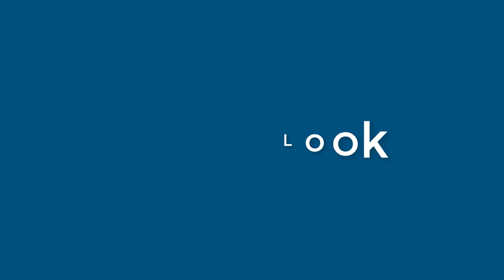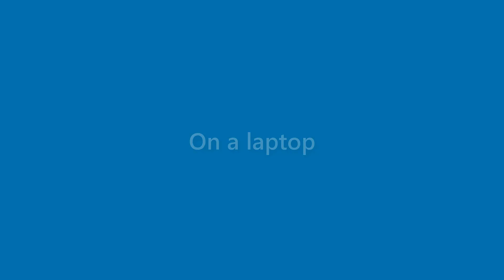Alana Ball - appearance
Name Look - Alana Ball - appearance. In this video we present "Alana Ball" name look and feel in various scenarios.
This video will cover:
How does "Alana Ball" look as a personal letterhead?
How does "Alana Ball" look on a business card?
How does "Alana Ball" look on a computer/laptop screen?
How does "Alana Ball" look with different background colors?
How does "Alana Ball" look with various fonts?